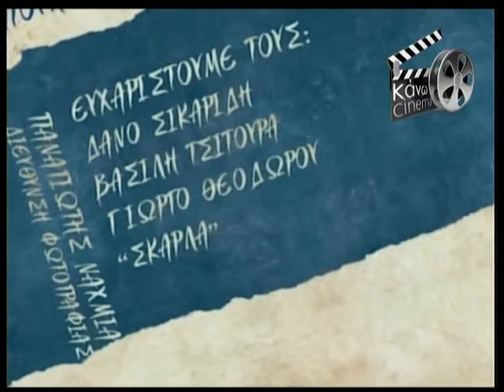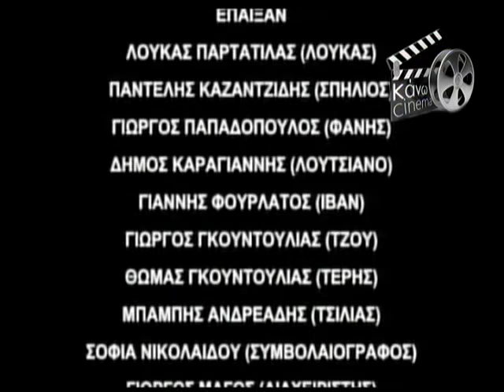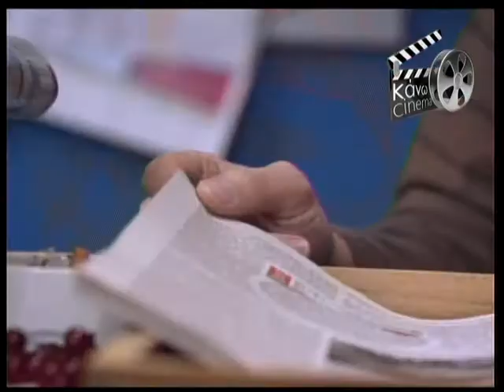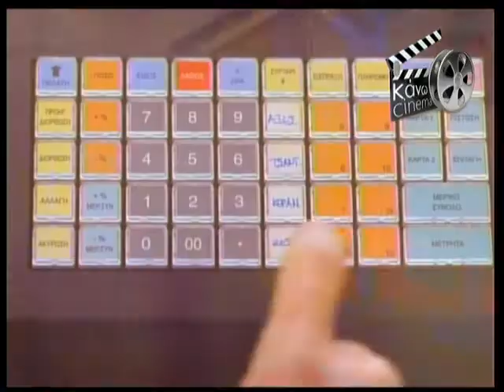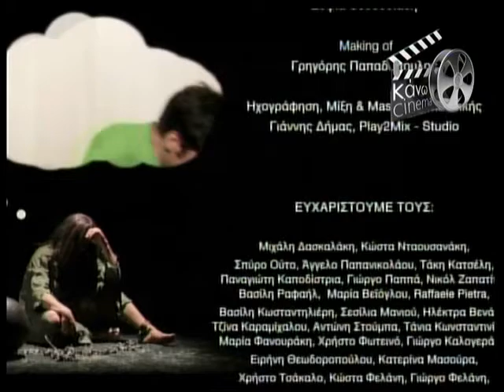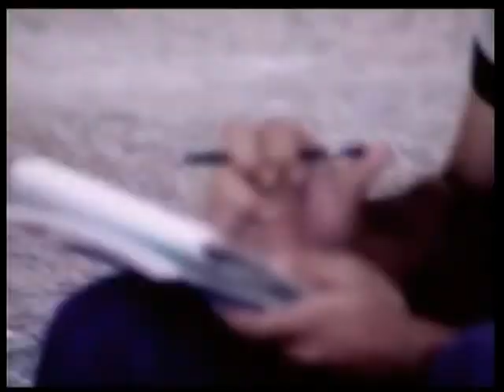29.12.13 «ΚΑΝΩ ΣΙΝΕΜΑ » με το Χρήστο Αρώνη στη Zougla Tv